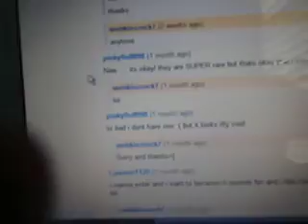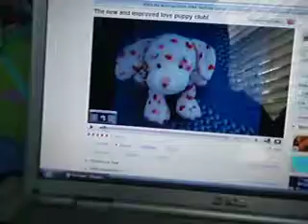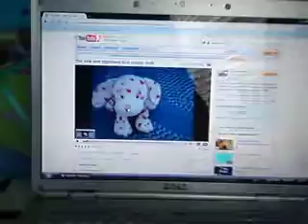Talking about the lovepuppy club. PLEASE WATCH!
Watch the whole video plz